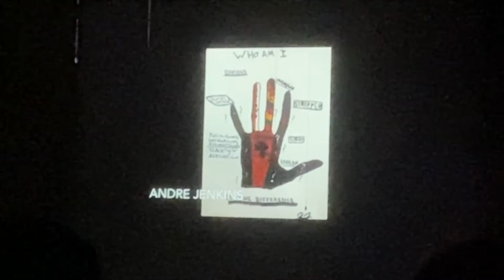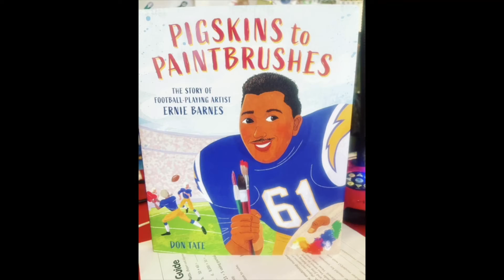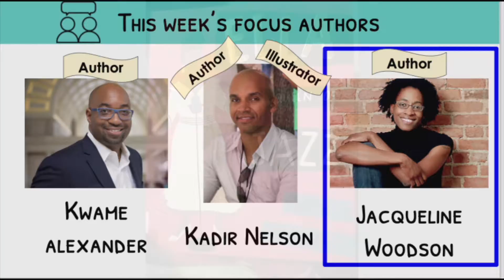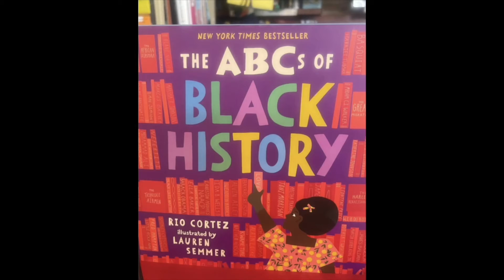AAPS Celebrates Black History Month 2022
Ann Arbor Public Schools - Ann Arbor, Michigan